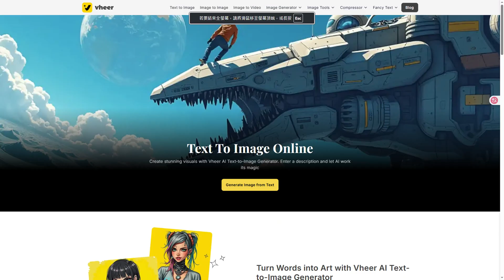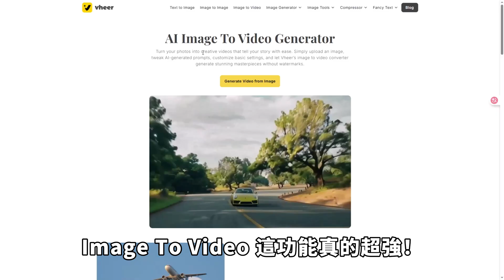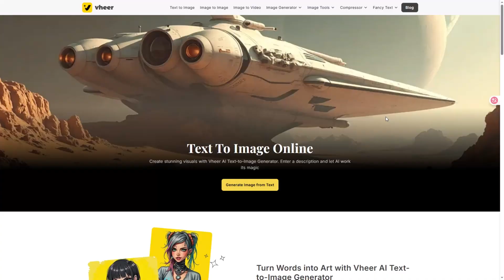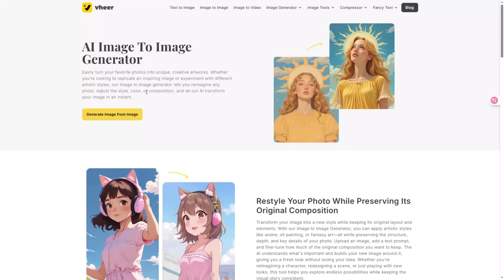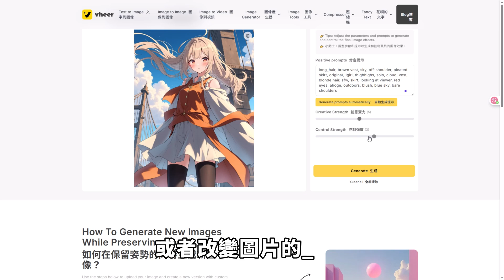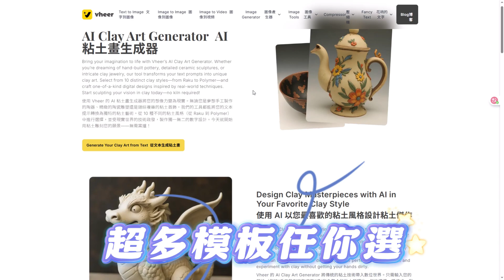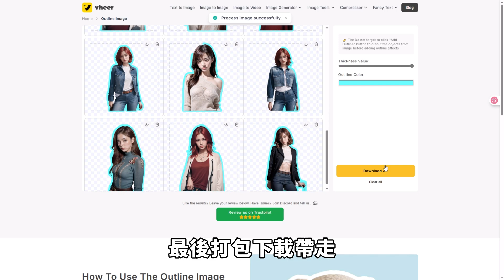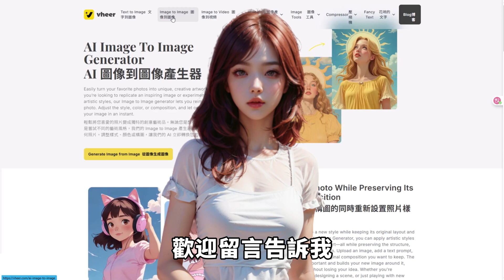多功能的AI🔥Vheer免費繪圖＋視頻生成，無限制的線上AI工具， AI影像可生成12秒、AI繪圖、AI設計、AI圖像產生器生成平台，文字變圖、圖變動畫，連註冊都免！image to Video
0:00 AI免費神器
0:47 Vheer免費＋無限制
1:10 英文介面轉中文介面
1:42 AI圖片生成影片
2:45 文字生成圖片
3:31 2秒繪圖的Gentube AI網站
3:54 圖片生圖片
4:29 圖片產生器模板
4:36 👉玩具人偶/公仔模板
4:50 👉超酷的刺青模板
5:05 👉 AI美食模板
5:44 AI圖像工具
5:47 批次去背功能
6:08 圖像背後的文字
6:42 框出照片的輪廓
7:02 花俏的文字線上編輯器

🎉 全站免費、免註冊、不限次數的 AI 圖像生成神器來了！
嗨大家好，我是 Tracy～今天要來開箱一款我最近發現的超猛免費 AI 工具網站 —— Vheer！
不用登入、不限次數、完全免費，還支援圖片轉影片、文字生圖、批次去背、刺青設計、AI食物模板、AI公仔模板等等，真的超！級！好！用！

📌 這支影片會告訴你怎麼：

把圖片變成動畫影片（Image to Video）

用英文提示詞直接生成高質感圖片（Text to Image）

用圖片生成新風格圖像（Image to Image）

玩爆內建 AI 模板（刺青、美食、公仔、壁紙、迪士尼風、素描風…）

一鍵批次去背、加上背景、更改圖像風格

加上前後分層文字、做出高質感海報

用花俏字體美化你的設計

✨ 無論你是設計新手、內容創作者還是電商經營者，這個網站都超適合你！AI 幫你搞定所有設計需求～

🔗 工具網站連結、沉浸式翻譯工具我都放在下方資訊欄了，有需要的朋友記得點進去體驗看看唷～

💛【TracyAI小妹頻道】 AI小妹

這個頻道主要會分享各種人工智慧相關的實用工具介紹和使用教學。

隨著 AI 技術的進步,現在市面上已經有非常多強大的 AI 工具,可以應用在創作、設計、寫作等領域,大幅提高我們的工作效率。

但是很多人可能不知道這些 AI 工具的存在,也不會使用。所以我會詳細地為大家介紹這些工具的功能、優勢、使用教學等,讓大家也能夠把 AI 的力量運用在生活和工作上!

在我的頻道裡,你可以學到:

AI 圖片生成工具 - 只需輸入文字,就可以生成高清圖片
AI 文字助手 - 幫助撰寫文章、簡報、代碼等
AI 翻譯工具 - 支持多國語言翻譯
AI 音樂生成器 - 自動生成背景音樂
AI 主播創造 - 照片一鍵生成講話主播
還有其他各類實用的 AI 創作輔助工具
我會以簡單易懂的方式為大家詳細介紹這些 AI 工具,並提供操作教學,讓大家可以馬上使用。